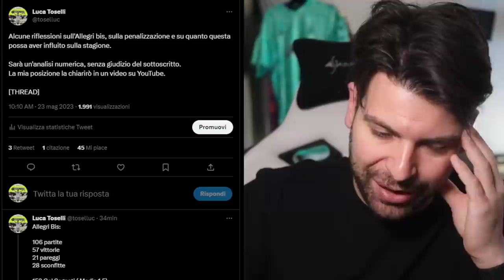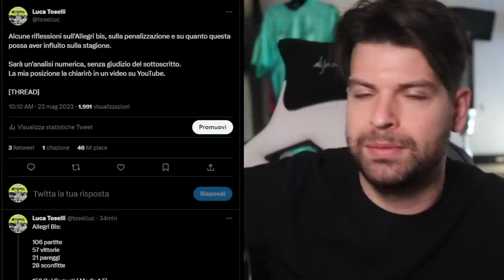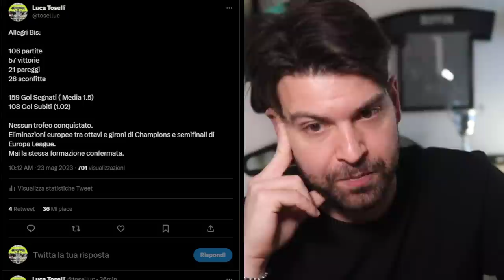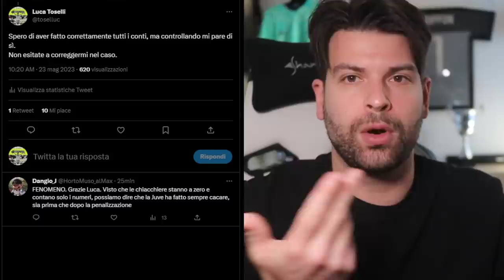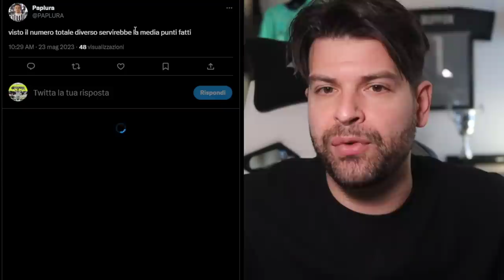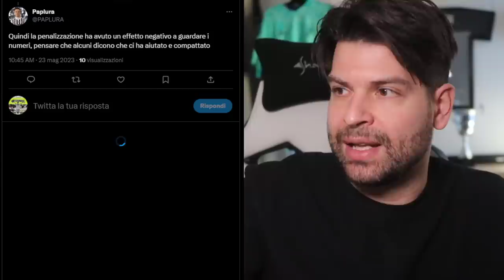PENALIZZAZIONE JUVENTUS: quanto ha influito DAVVERO sulla stagione? | Analisi Numerica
Cerchiamo di capire in maniera concreta quanto è cambiato il rendimento della Juventus dell'Allegri bis.